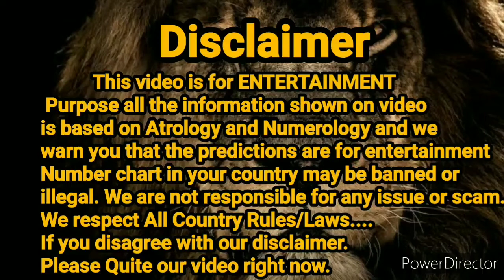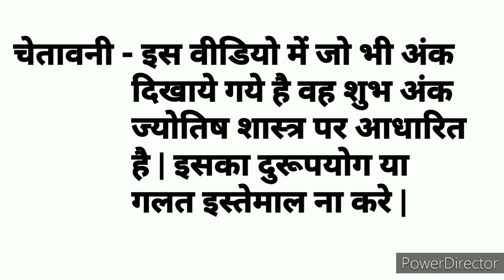Milan Day || 26.06.2021 || Open to Close